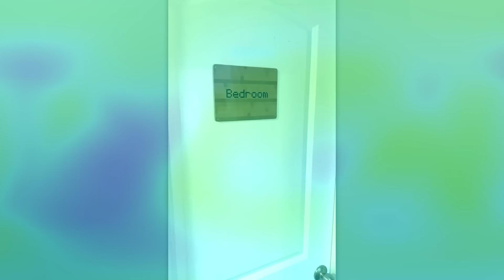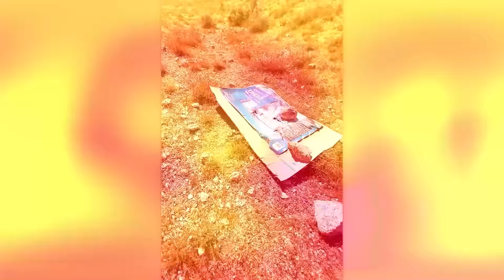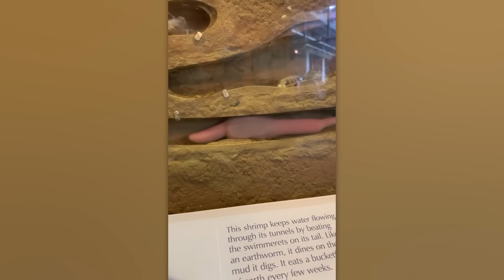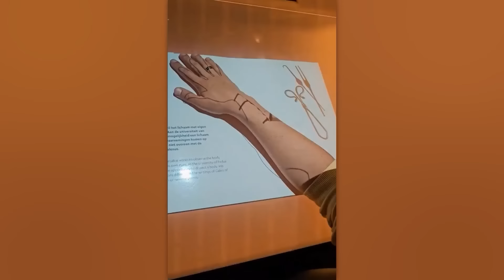MOMENTOS INCREÍBLES CAPTADOS POR LAS CÁMARAS. LO MEJOR DEL MES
Hemos recopilado en una sola selección los mejores vídeos que hemos encontrado en Internet a lo largo de este mes. ¡Prepárate para decir adiós al aburrimiento de una vez y para siempre!